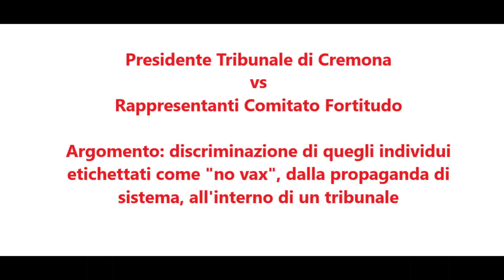TESTIMONIANZA - Discriminazione nel Tribunale di Cremona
Il COMITATO FORTITUDO nasce a Cremona nell’agosto 2021 sull’onda delle manifestazioni No Green Pass occupando le piazze italiane. Da luglio ininterrottamente stanno manifestando per sensibilizzare i Cremonesi informandoli, anche attraverso l’intervento di ospiti illustri, su questa Psico-Pandemia.

13:07

La nostra mente è un'antenna
ed è un generatore di corrente crea luce ed idee
Mariacristina

Il canale non partecipa per scelta a programmi di monetizzazione, quindi, qualsiasi sostegno è benvenuto.